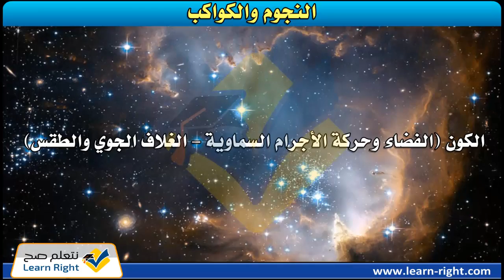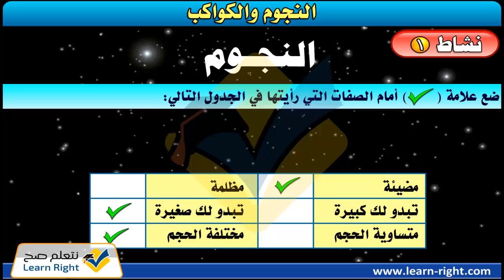النجوم والكواكب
مقرر العلوم للمرحلة العمرية (13-15 سنة)